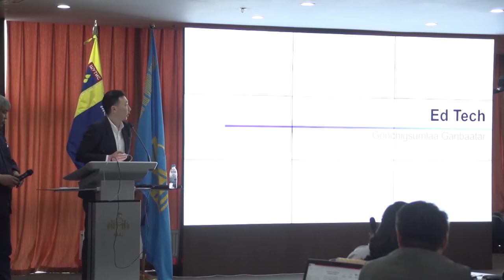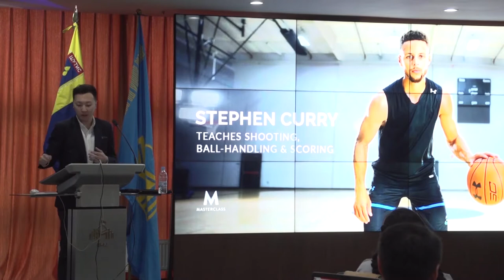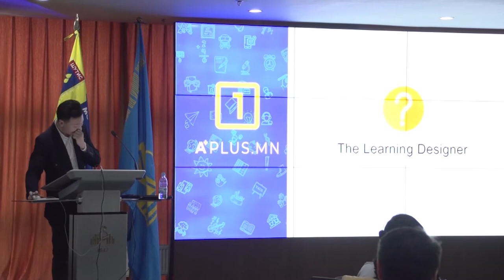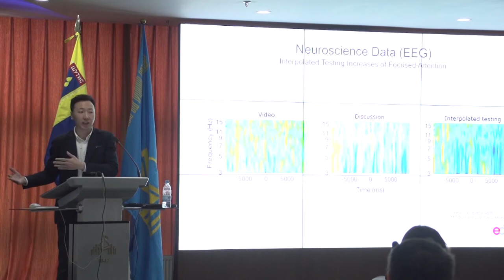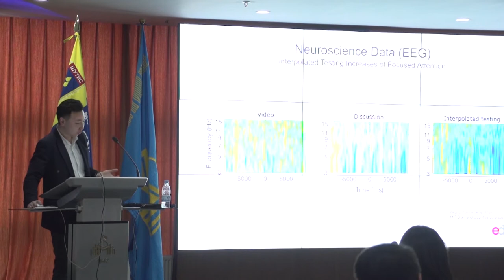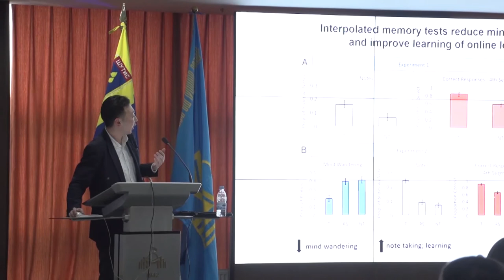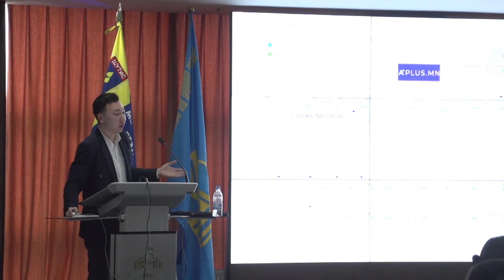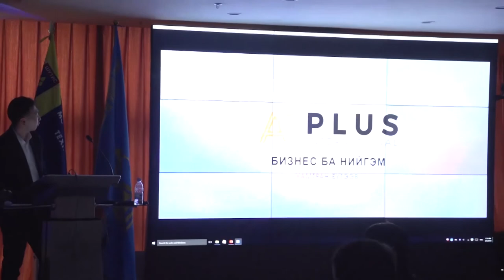Г.Гончигсумлаа "Нээлттэй сургалтыг хэрэгжүүлэх зарим туршлагаас" видео хичээл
1. Ed Tech компанийн Нээлттэй сургалтыг хэрэгжүүлэхээр ажиллаж буй туршлага
2. Суралцахуйн загвар
3. Идэвхтэй сургалт
4. Суралцахуйн менежментийн системийн талаар энэхүү хичээлээр танилцуулна.

2019 онд ШУТИС-д байгуулагдсан Нээлттэй боловсролын төв нь боловсролын бодлого, сургалтын технологи, сурах үйл ажиллагаа, нээлттэй боловсролын талаар санаа бодлоо чөлөөтэй солилцох, хэлэлцэх, судалгаа, инновацыг хөгжүүлэх, үндэсний болон олон улсын эрдэмтэд, экспертүүд, олон нийтийн санал бодлыг илэрхийлэгчид, профессор багш, суралцахуйн загвар бүтээгч зэрэг хүмүүсийг үйл ажиллагаандаа татан оролцуулах замаар сургалт судалгаа явуулдаг хүрээлэн юм.